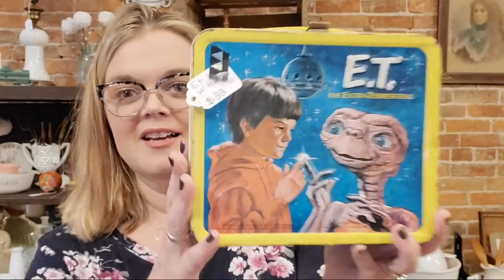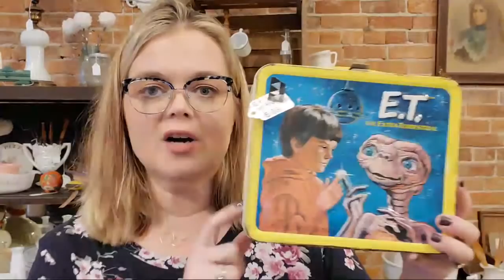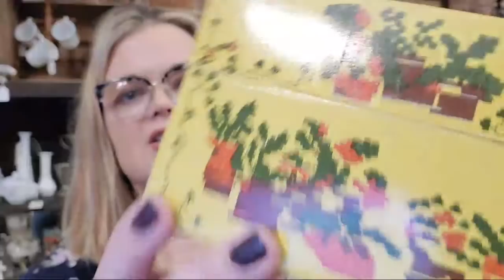LIVE VINTAGE SALE! Shop With Me!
Cards/Friend Mail
Misty Pate